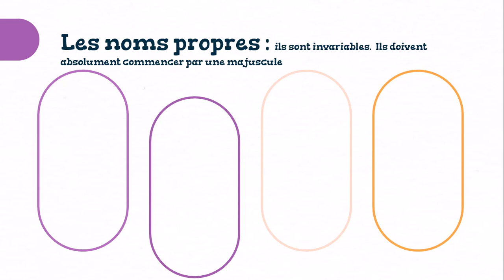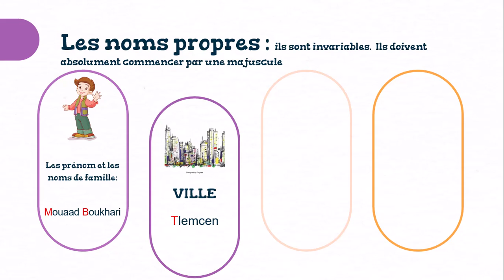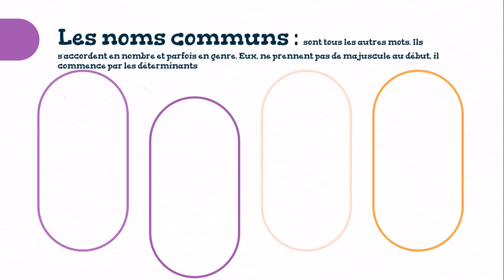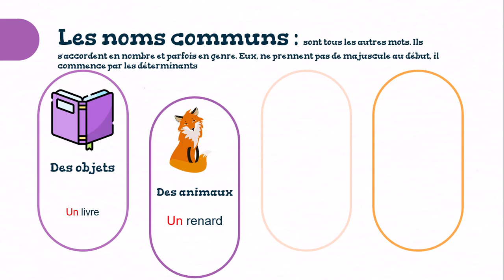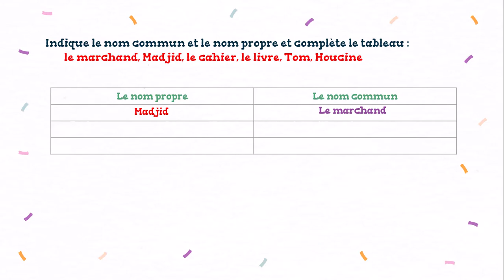الرابعة ابتدائي: le nom propre et le nom commun